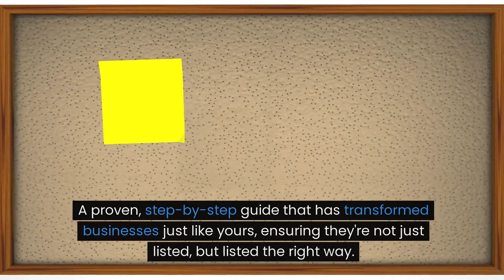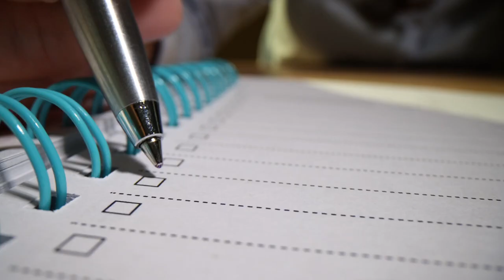2024 Directory Domination - Consultant Sales Page - USA